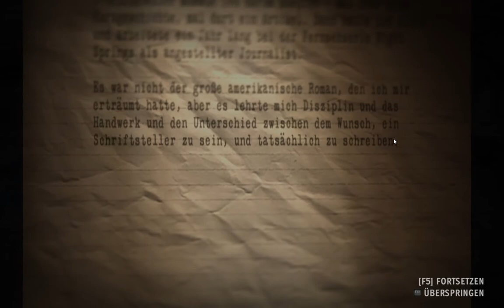Let's Play Alan Wake's American Nightmare [01] Welcome to Night Springs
2012

Publisher: Xbox Live Arcade
               Microsoft Studios
               Microsoft Windows
               NA Remedy Entertainment